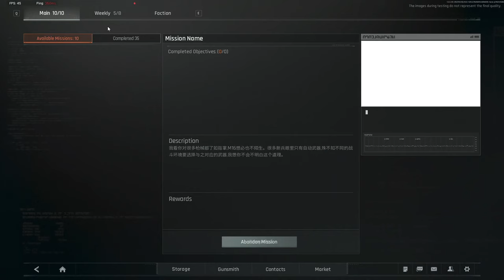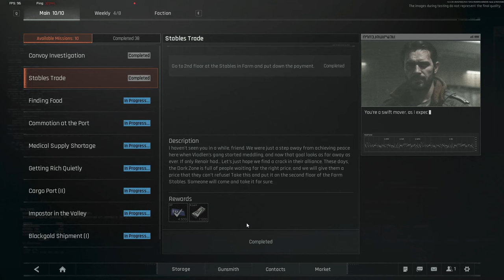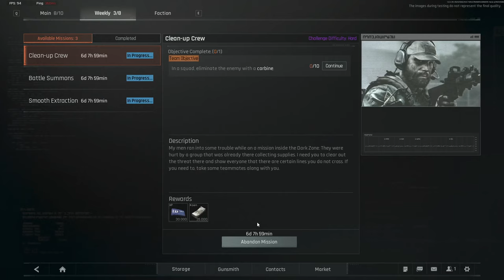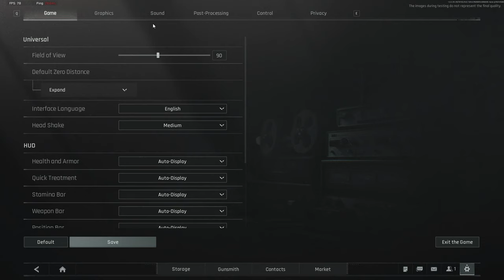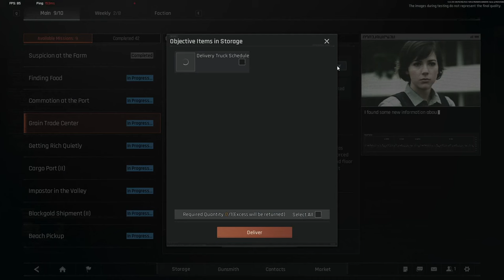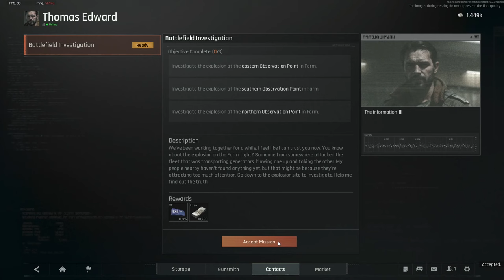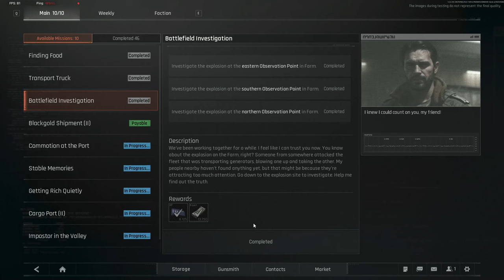These Monsters Are Already Waiting For You... And Me [ABI] - Arena Breakout: Infinite